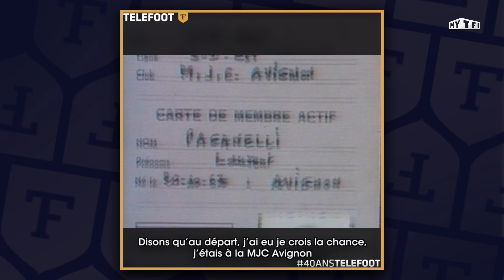40 ans de Téléfoot : Portrait du jeune Laurent Paganelli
Cette année, Téléfoot fête ses 40 ans 🎂
Pour marquer le coup, nous vous offrons les archives les plus marquantes de ces quatre décennies fortes en émotions !

Tous les dimanches dès 11h55, retrouvez en direct votre émission TELEFOOT, l'After sur les applications MYTF1 et le site Telefoot.fr !